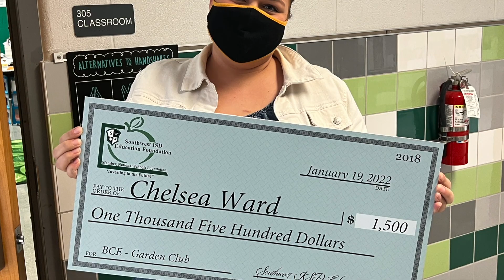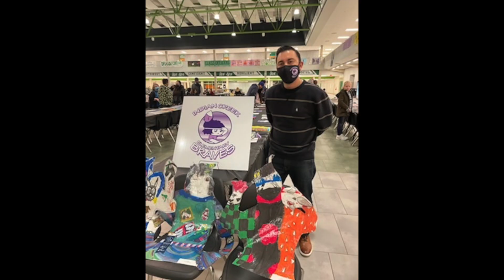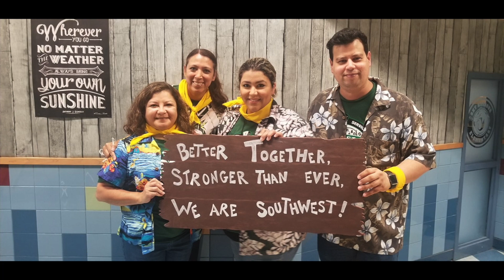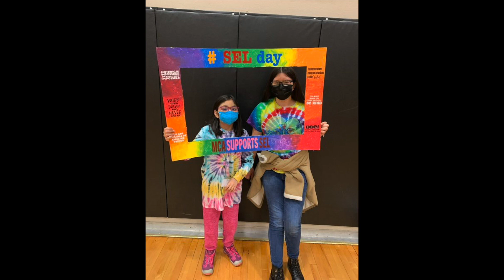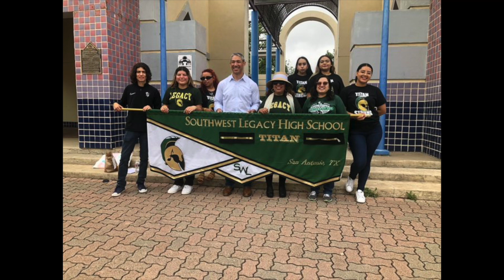2021 - 2022 Campus Highlights